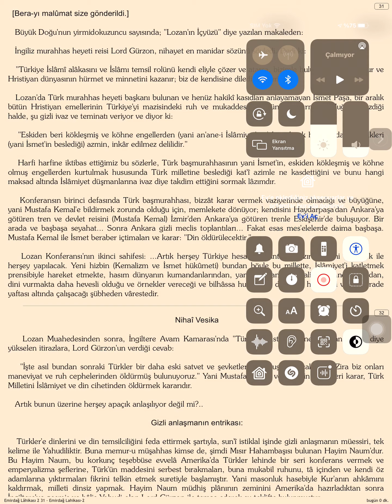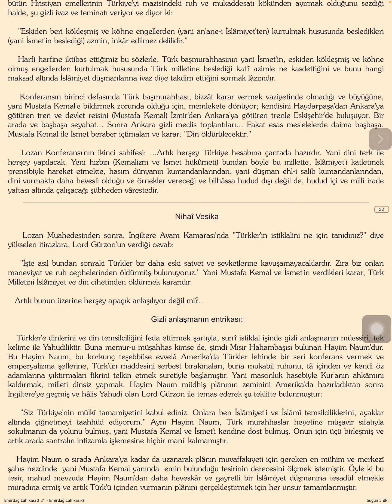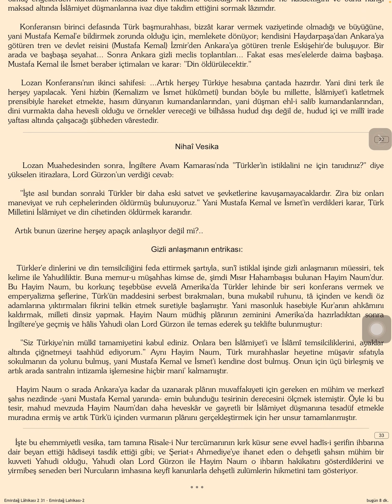Lozan’ın İç Yüzü / Berâ-yı Malumât Size Gönderildi / 5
Skype: Nurculuk.Net

"Said Okur Gökhan Dalgıç Nurcu""